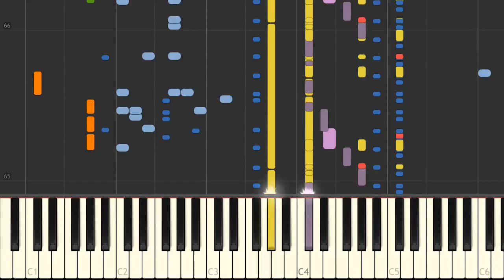O O Jaane Jaana Best Hindi Piano Cover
Arura Songs relaxing#

Hindi Songs
MP4
Hd Songs
musics
Hindi Artists songs
songs
Hindi top ten songs
free music vedios
music vedieos
pop music
hipop
clasical music

Arura Songs relaxing#

Listening to Universal music and Enjoy.
Only From ARURA SONGS you tube Channel..